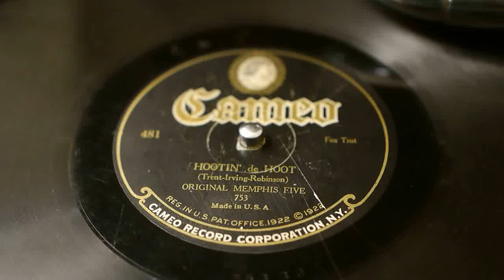"Hootin' De Hoot" - Original Memphis Five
Cameo 481